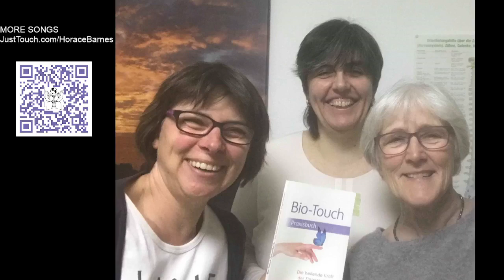Is DNA Our Destiny? Mondays with Bev & Paul: April 24, 2023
Bev & Paul look into the new thought that our DNA does not have to be our destiny.  There are numerous research protocols working with what is called Epigenetics. How can Bio-Touch Healing play a part in this?